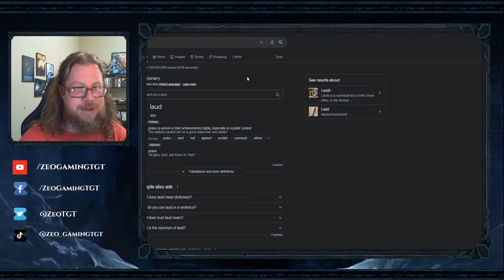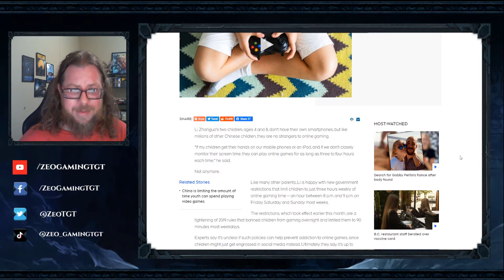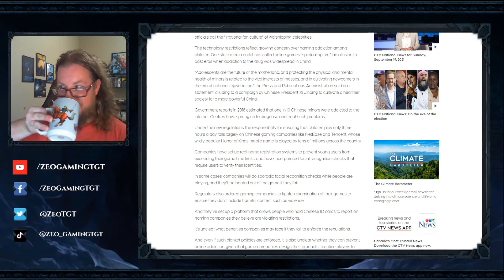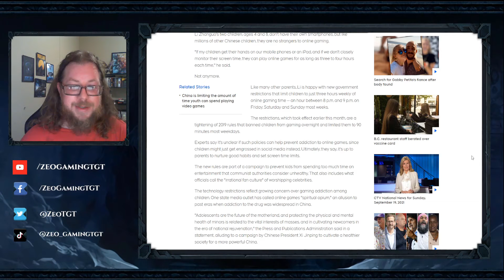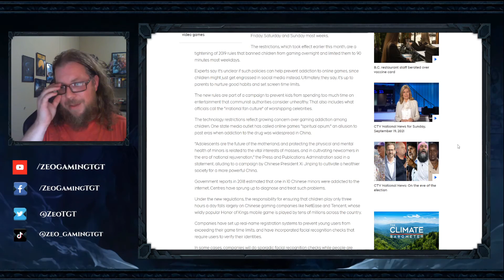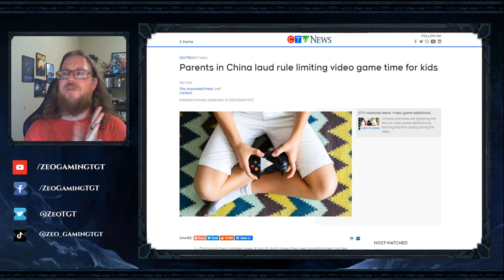China expands war on video games!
-Minecraft Server-
elysiumz.apexmc.co